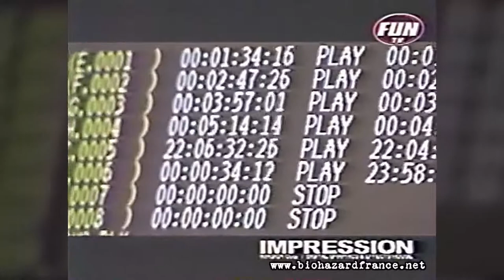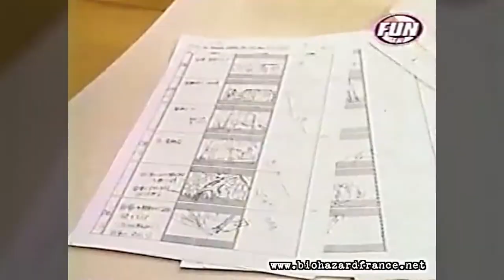Resident Evil 2 (Making Of)